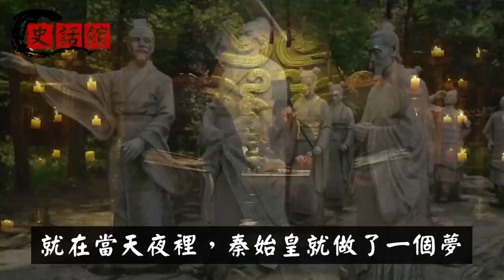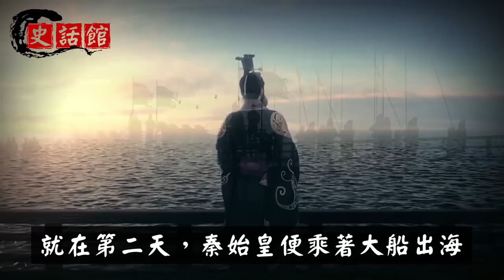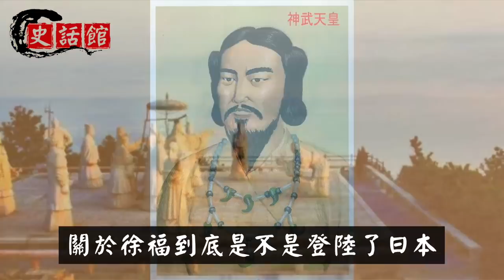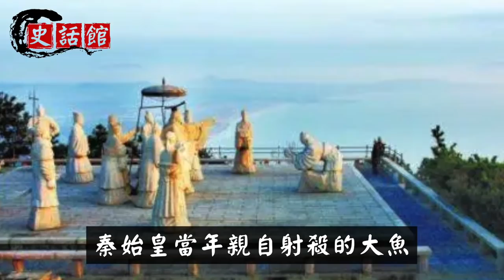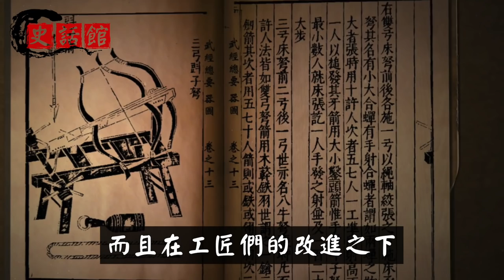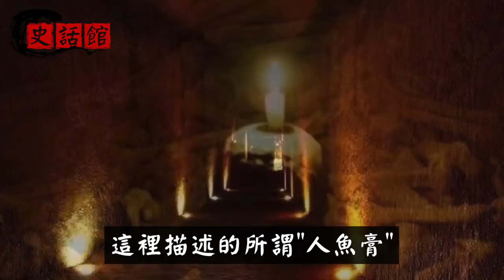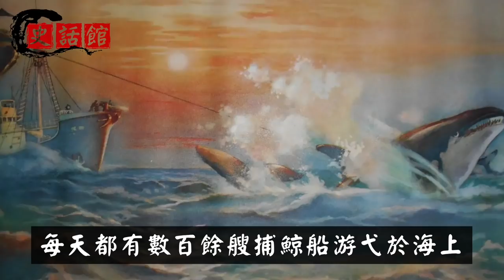秦始皇在海上尋找“長生仙藥”時，曾親自射殺一條“海神”，具體是啥生物？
秦始皇嬴政建立大秦王朝，他是中國歷史上第一個完成大一統的人。
秦始皇統一全國之後仍存很多麻煩，比如北部邊境地區匈奴的侵擾。
👇推薦影片... 😁

劉禪投降後在門上刻了3個字，司馬昭不敢殺他！群臣不解，司馬昭：倒著讀

清明上河圖放大100倍後，發現樹下一男子動作很尷尬！專家：簡直有傷風化